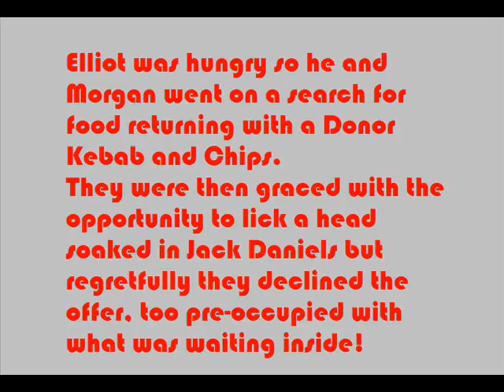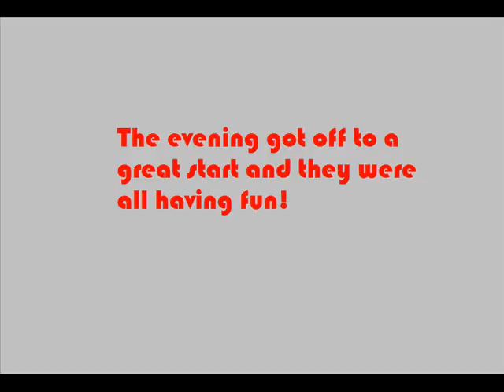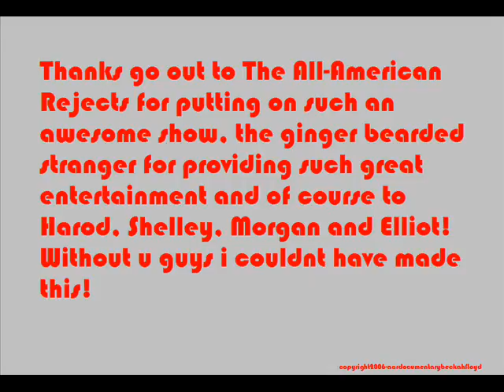Summary of a documentary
A brief summary of our evening at The All-American Rejects gig at the Brixton Carling Academy!